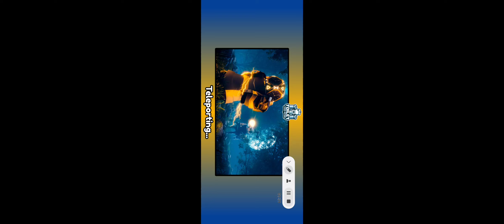the best roblox long game roblox father and son папа рубит в роблокс